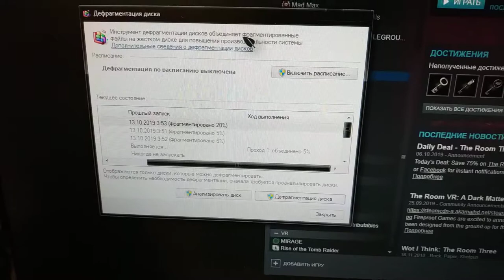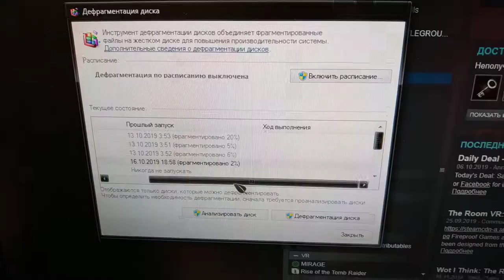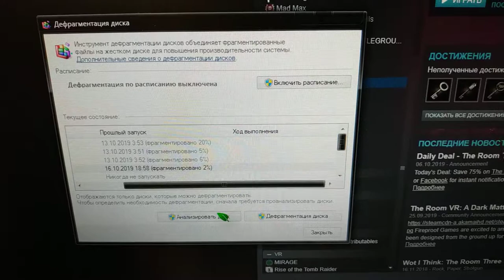Что такое дефрагментация диска и для чего она нужна?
Я решил сделать себе дефрагментацию, чтобы мой винчестер и вместе с ним и компьютер работали быстрее. Ну и в момент дефрагментации я вдруг решил снять это видео, чтобы показать вам наглядно как работает дефрагментация и для чего она нужна. Кстати раньше, ещё в старых версиях виндовс, таких как windows xp было видно наглядно как проходит дефрагментация. Там было всё пространство жёсткого диска в виде чёрных кубиков, а файлы тоже были кубиками только разноцветными, и они были разбросаны по всем чёрным кубикам, а дефрагментация собирала их по порядочку и это было прямо наглядно видно, и было понятно как идёт процесс дефрагментации. А теперь... дефрагментация это просто текст в окошке и ничего не понятно.

P.S. после дефрагментации системного диска, где было 20% фрагментированных файлов, система стала работать заметно шустрее :)))))